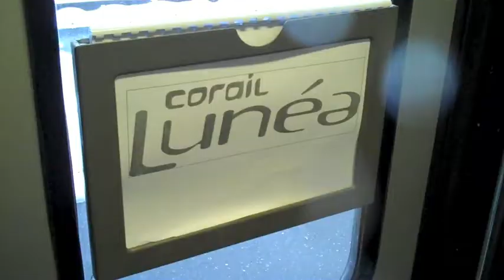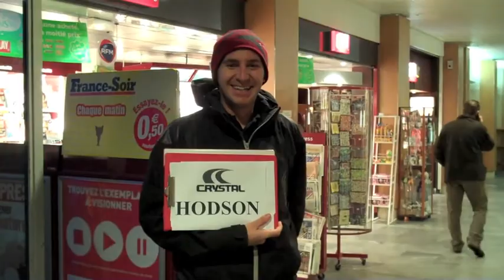Overnight train to Les Menuires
for more about trains to ski resorts